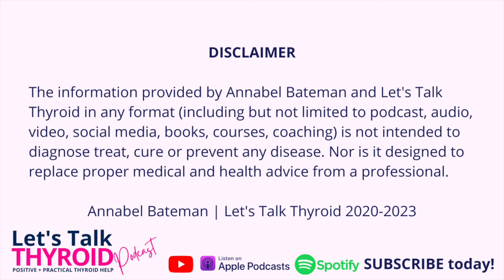The Way Out of Pain | Allison Samon | Ep 111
For many of us with thyroid conditions, pain is a constant. Like with most aspects of thyroid health 'it's complicated' and there is never 1 simple solution. HOWEVER, this doesn't mean there aren't solutions and options to try!

In this podcast I talk with Allison Samon, Functional Nutrition and Lifestyle Practitioner all about PAIN. She has gone from being in so much pain she needed carrying up the stairs to having resolved her chronic pain. Listen to learn how she did it and some practical steps you could consider if pain is something you deal with regularly.

The key areas we cover in this episode are:

- Allie's personal story of recovery from severe chronic pain
- The impact of diet on pain
- Allie's 5 pillars to recovery
- Exercising with pain
- Nutrition and supplements to move out of pain
- It's never just 1 thing (sound familiar?!)

Allison Samon is a Functional Nutrition and Lifestyle Practitioner who works virtually with people to get out of chronic illness, escape from mystery symptoms, and help re-design their lifestyle so they can be fit, energized, and pain free in ways that are easy, fun, and sustainable. Allison struggled with unexplained chronic pain for over 10 years. Her remarkable healing journey became the basis for her programs: Reboot from Chronic Illness and the Chronic Illness Recovery Blueprint. She’s also written an ebook “Detoxing Endocrine Disruptors: Essential Checklist” and is a featured author in the Amazon International Best Seller: Teach Your Expertise. But her proudest accomplishment is becoming a first time Mom, naturally, over 40, and inspiring other women to successfully have healthy pregnancies despite being considered “geriatric”.

Connect with Allie

Let’s Talk Thyroid is a podcast where we explore different aspects of living thyroid-friendly lifestyle positively & practically to help you thrive and not just survive.

or Amazon.

💋 Thyroid Coaching (Keeping It Super Simple - KISS) -programs

🎙 Let's Talk Thyroid on Spotify, Apple Podcast or your fav podcast app or watch on YouTube.

👥 Join the Let's Talk Thyroid Community on Facebook

➡️ Instagram or Facebook @annabel.bateman.wellness